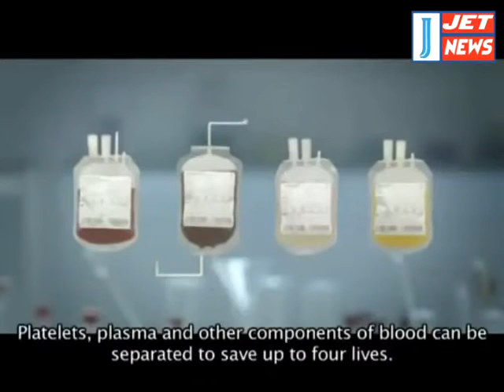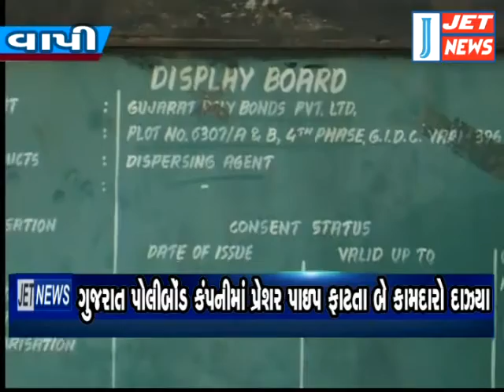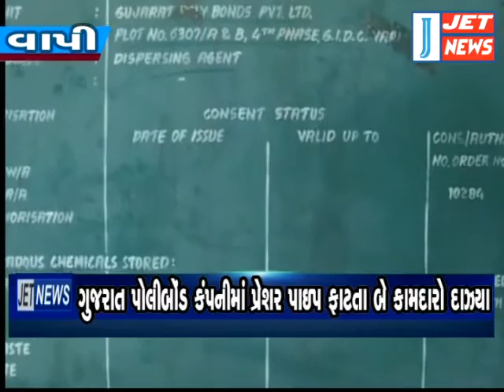12 July news 2016